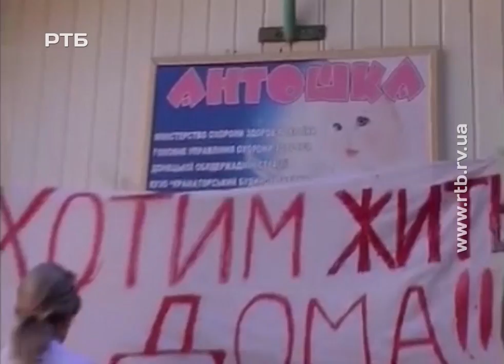"Обличчя України". Анатолій Романов, Донеччина